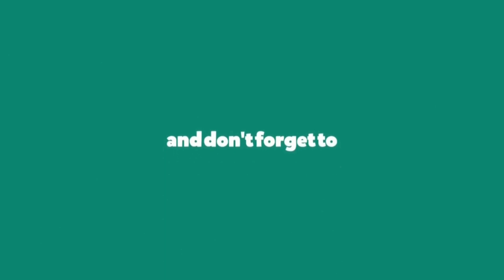LCD Panel Repair Laser Machine